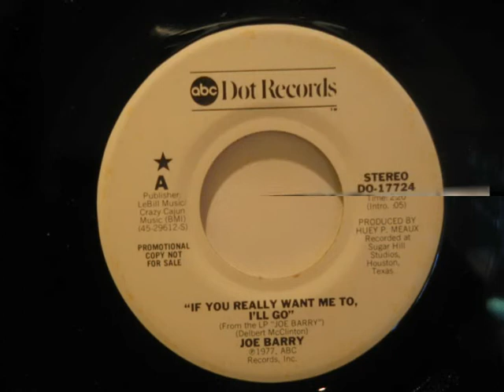If You Really Want Me Too, I'll Go Pierre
My first cover for almost three years.
Recorded and mixed on October 2012.
From the Ron-Del song that is already on this channel.

Mon premier "cover" depuis près de 3 ans.
Enregistré et mixé en Octobre 2012.
Une chanson des Ron-Dels qui est déjà sur cette chaîne.